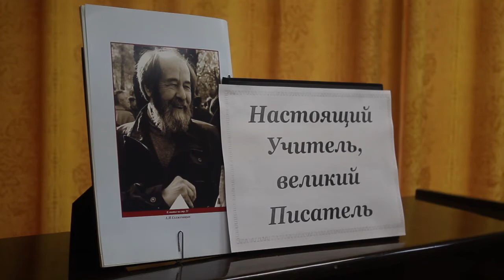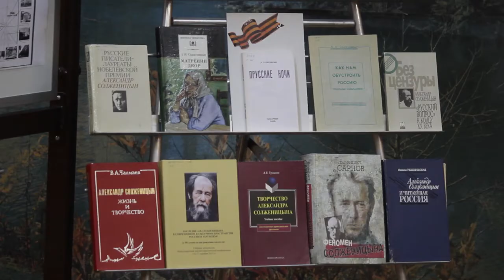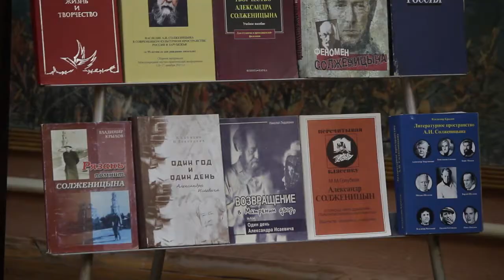11 декабря, исполнилось 99 лет со дня рождения Александра Исаевича Солженицына